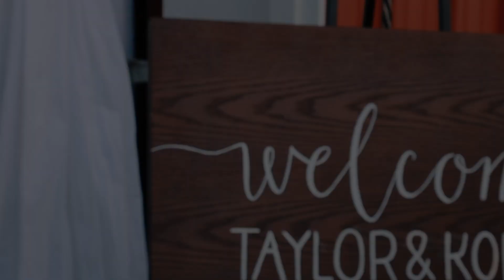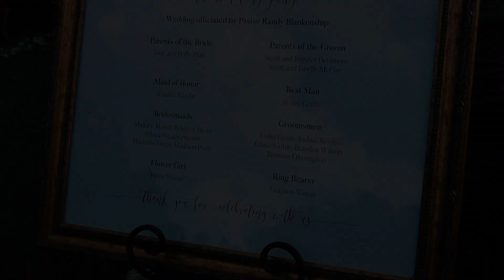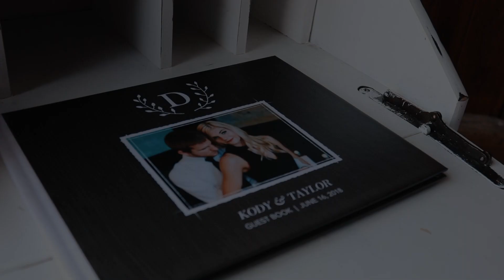One More Detamore // Taylor+Kody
Back in July of 2017, Kody proposed to Taylor at Neidhammer. I got to record and be a part of the whole surprise. Ever since that day, I got to get to know the two even more and see how much love they have for one another. On their wedding day, I spent the day capturing all the laughs, tears, and of course all the love.